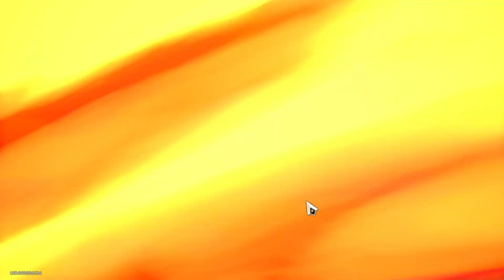[Honkai: Star Rail] Auto Simulated Universe World 3 - Fire MC is core!